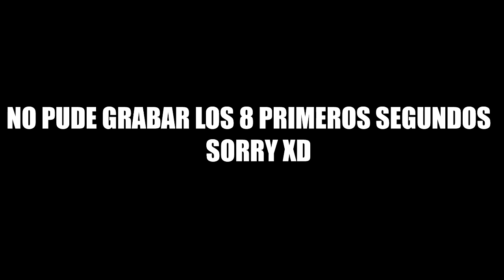UNCHARTED 1 : La fortaleza #5 | TheCamejameja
Hey! Como estáis al otro lado de la pantalla?? Aqui TheCamejameja!!! con la caja de descripción! xD
                                    LINKS

GOOGLE + - TheCamejameja

GRACIAS. :D